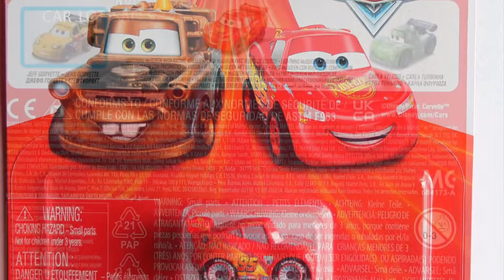Disney Cars 2023 mini racers Jeff gorvite